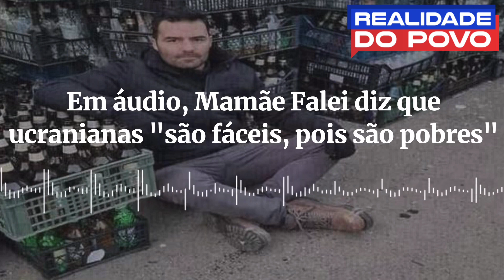ABSURDO: MAMÃE FALEI DIZ QUE UCRANIANAS "SÃO FÁCEIS, POIS SÃO POBRES" | OUÇA O ÁUDIO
Ative o 'sininho' e receba novos vídeos, assim que são publicados aqui.

Deixe seu comentário e seu like, ajudando-nos a conquistar maior engajamento e a levar as notícias para todos os cantos do país e do mundo.

Na Ucrânia sob o pretexto de auxiliar a resistência local contra a invasão russa, o deputado estadual paulista Arthur do Val (Podemos), conhecido como “Mamãe, Falei”, enviou áudios a colegas do Movimento Brasil Livre (MBL) com uma série de comentários machistas sobre as refugiadas ucranianas.

Nas mensagens, às quais a coluna teve acesso, o parlamentar afirma que as refugiadas que ele encontrou na fronteira entre a Eslovênia e a Ucrânia “são fáceis porque são pobres”. Ele diz também que a fila da baladas brasileiras “não chega aos pés da fila de refugiados aqui”.

“Vou te dizer, são fáceis, porque elas são pobres. E aqui minha carta do Instagram, cheia de inscritos, funciona demais. Não peguei ninguém, mas eu colei em duas ‘minas’, em dois grupos de ‘mina’, e é inacreditável a facilidade”, diz o deputado, que é pré-candidato ao governo de São Paulo nas eleições deste ano e conta com apoio do ex-juiz Sergio Moro.

“Só vou falar uma coisa para vocês: acabei de cruzar a fronteia a pé aqui, da Ucrânia coma Eslováquia. Eu juro, nunca na minha vida vi nada parecido em termos de ‘mina’ bonita. A fila das refugiadas… Imagina uma fila sei lá, de 200 metros, só deusa. Sem noção, inacreditável, fora de série. Se pegar a fila da melhor balada do Brasil, na melhor época do ano, não chega aos pés da fila de refugiados aqui”, diz o deputado estadual em outro áudio.

Em outro trecho das mensagens, Mamãe Falei baixa ainda mais o nível e diz ter encontrado garotas que “se ela cagar, você limpa o c* dela com a língua”.

“Mano, estou mal. Passeia gora, 4 barreiras alfandegarias, duas casinhas pra cada pais. Eu contei, sã 12 policiais deusas. Que você casa e faz tudo que ela quiser. Eu estou mal cara, não tenho nem palavras para expressar. Quatro dessas eram minas que você se ela cagar você limpa o c* dela com a língua. Inacreditável. Assim que essa guerra passar eu vou voltar para cá”, diz o deputado estadual.

Procurada, a assessoria de imprensa do parlamentar diz estar tentando entrar em contato com o deputado. A diferença de fuso horário entre o Brasil e a Ucrânia é de cinco horas.

Mamãe Falei se filiou ao Podemos em janeiro deste ano, com objetivo de ser o nome apoiado por Moro ao Palácio dos Bandeirantes.

Fonte: Metrópoles